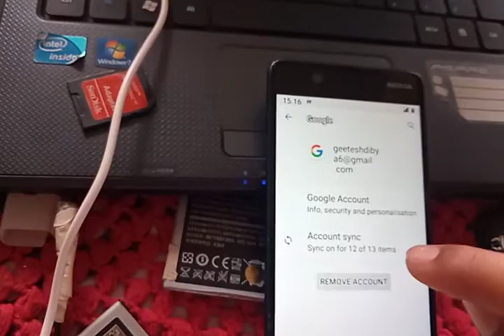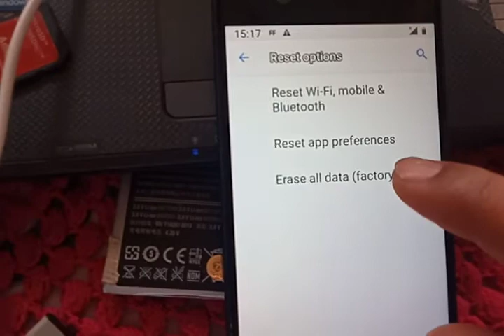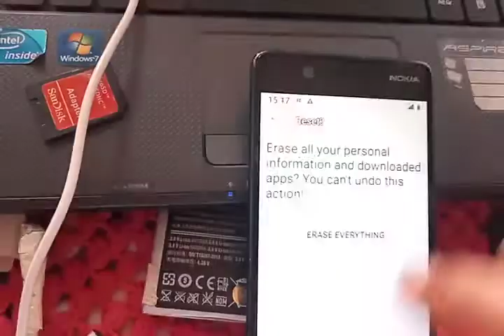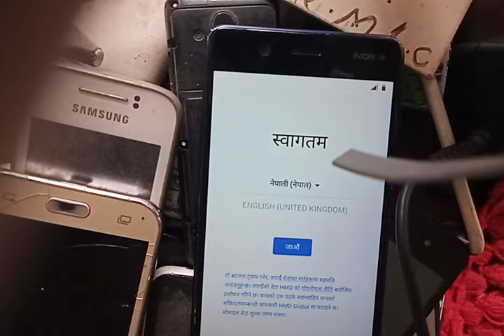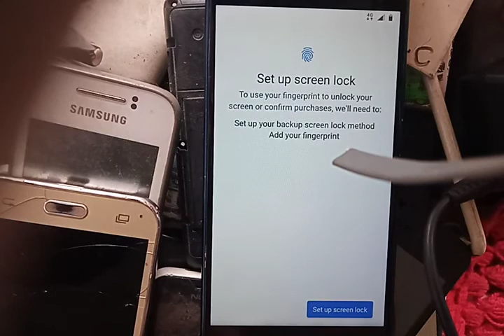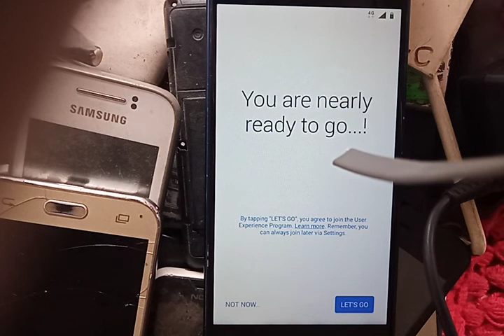Nokia 5 Ta-1053 hard reset nokia 2.3.4.5.6 /Nokia 5 format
nokia5_hard_reset maskey_technical Nokia 5 Ta-1053 hard reset nokia 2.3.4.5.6 /Nokia 5 format